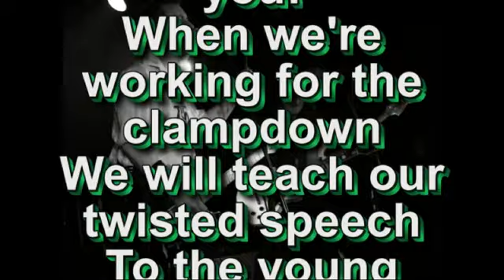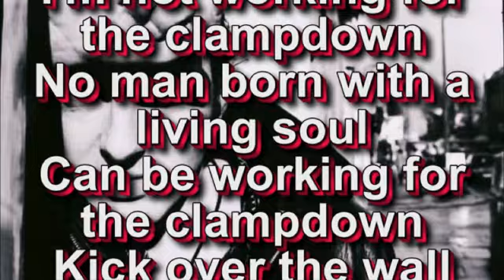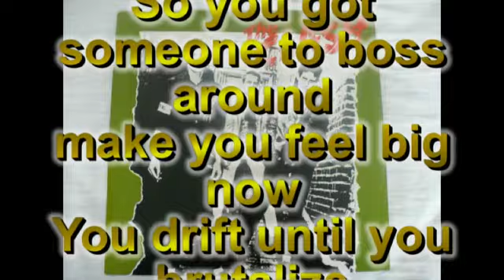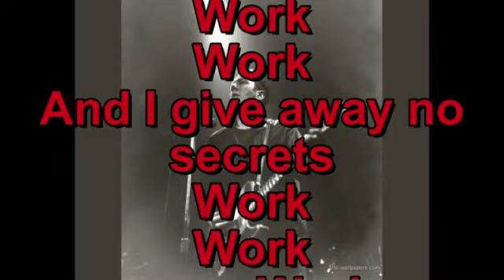The Clash - Clampdown.mp4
The Clash - Clampdown with lyrics